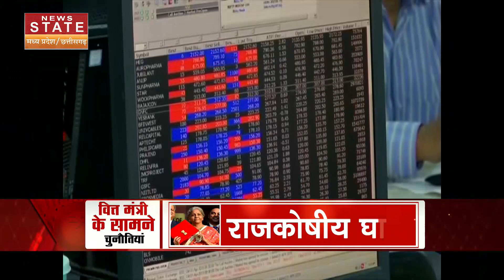Union Budget 2023: क्या महंगाई काबू करने के लिए वित्त मंत्री करेंगी बड़ा ऐलान ? Nirmala Sitharaman